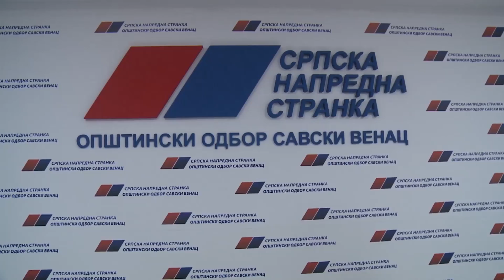Стефановић: Желимо да искористимо ваше искуство и знање